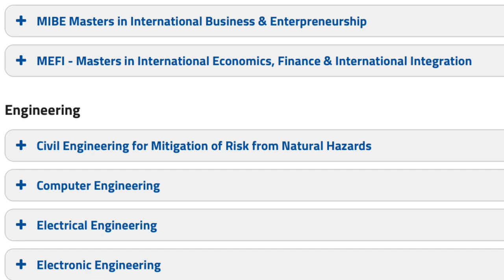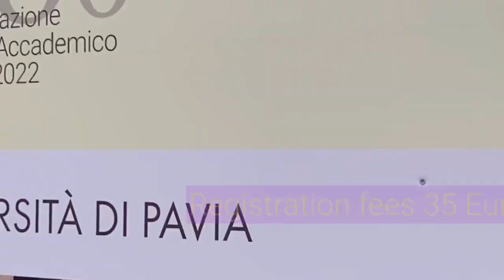UNIVERSITY OF PAVIA- ADMISSION PROCESS, ZERO TO REDUCE FEES, SCHOLARSHIP, University Tour